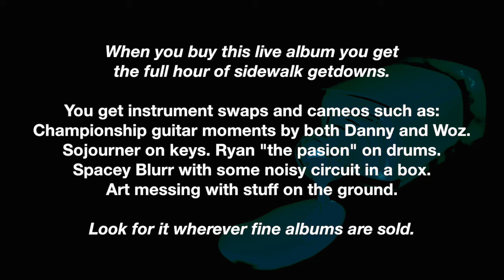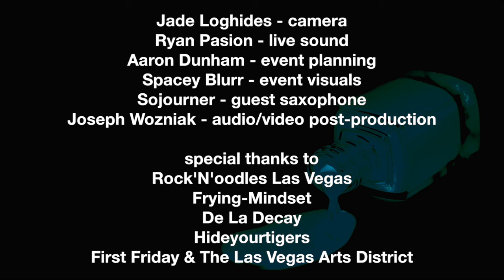First Friday April 3rd, 3rd Street :: LIVE HD AUDIO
Multitrack recording on the 3rd Street sidewalk, flanked on either side by our live prog, which people were able to walk through.
Full album coming soon on iTunes and other electronic retailers.
Jade Loghides - camera
Ryan Pasion - live sound
Aaron Dunham - event planning
Spacey Blurr - event visuals
Sojourner - guest saxophone
Joseph Wozniak - audio/video post-production
special thanks to
Rock'N'oodles Las Vegas
Frying-Mindset
De La Decay
Hideyourtigers
First Friday & The Las Vegas Arts District

lyrics:
I can see it now
You’re doing this for the wrong reason
I need to be inside
I’m just looking for
And you’re gonna
Help me
I just need an excuse
Right now you’re speaking my language
I dig your alien tongue
Your paradoxical mouth
This feels like the truth
I think I meant to do this (track change Box Journey)
I mean I look around
And this is all you’ve done?
This is it?
This is all there is
Space
If I could just have a moment of your time
Excuse me
Just a word
Do you have something to say?
Speak up
Speak up
Or forever be forgotten
Just a word
Am I just transmitting
Into empty space?
This space
Is the safest
Place in the universe
This space
This space between us
Is the safest (track change My kind of horror flick)
I have a confession
And I’m afraid
This is probably the end
I’m not sorry to have done this
We both deserve it
And I don’t know really how to say this
I’ve got some terrible news
Sweetheart
Babydoll
I’m a fucking ghost
Just the trace of a spectre
I know this isn’t exactly what you had in mind
But any time you wanna talk
Break out that Ouija board
And let’s get down
I’m a ghost
Hauntingly transparent
This is for you
So take it and go
But really…I’m just afraid
It’s been a long time (track change Formalities/Monopoly)
Yes, It’s so nice to see you again
You know the rules
Hands up
And keep them
Eternal
Temporarily immortal
It’s been a long time
And it’s so nice to see you again
Now that we’re through with the formalities
Hands up
Work
Get to work
I’m gonna crack
Work
I’m cracking up
Work
Get to work
You’re doing this for the wrong reasons
What does that even mean?
I’m not laughing because this is funny (monopoly Part 2: No free parking)
I’m laughing because this is so sad
A shot in the dark
A shot off the rim
This is a joke
Where’d you park?
Oddly specific
I’ve got a lot of work to do
I feel
Today
I wish I never started
Today
But I don’t wish I could quit
Today
Is not that day
There’s so much to do
In this tiny room
But I don’t really feel
Like going anywhere
Not today
I feel
Like going anywhere
Not today
There’s just so much to do
And I just need an excuse
And right now you're speaking my language
Your paradoxical mouth
Just whisper to me some more
Because this feels like the truth
Did I make a mistake?
Did you really think?
Did you have something to say?
Selective by nature
Primal
Environmental pressure
Any accidents
Actually intentional